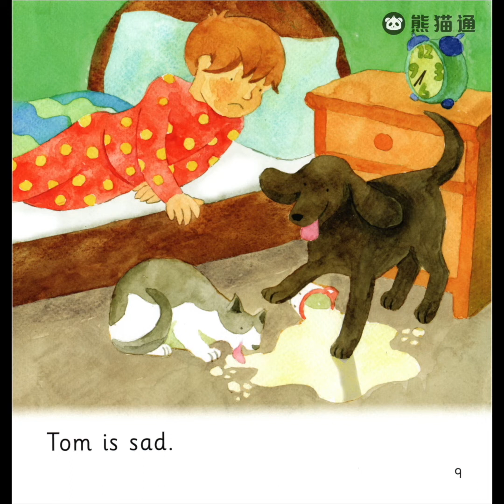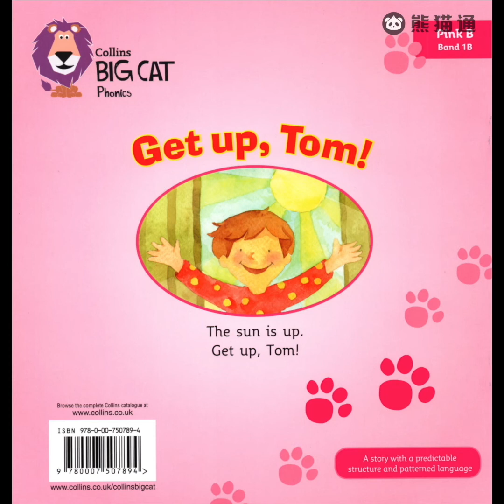Big cat 大猫自然拼读第一级 - Get up，Tom！